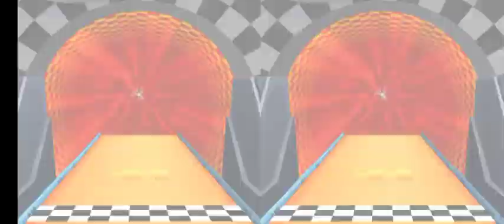DAWGZILLA™ VS MAD MANGA™ - hot wheels Unlimited